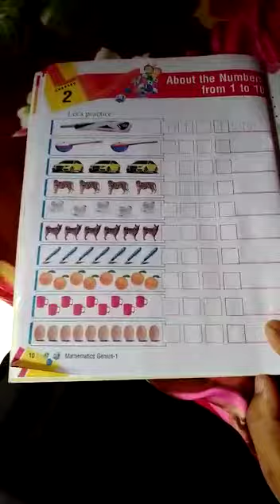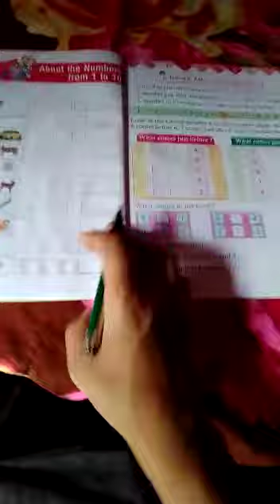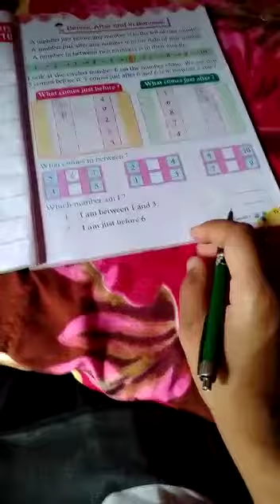Math chapter 2nd class II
Om Global School